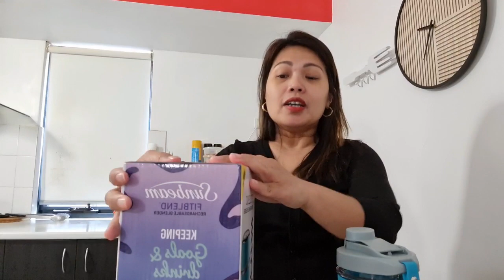SUNBEAM RECHARGEABLE BLENDER//PRODUCT REVIEW//AUSTRALIA#BLACKFRIDAY2020